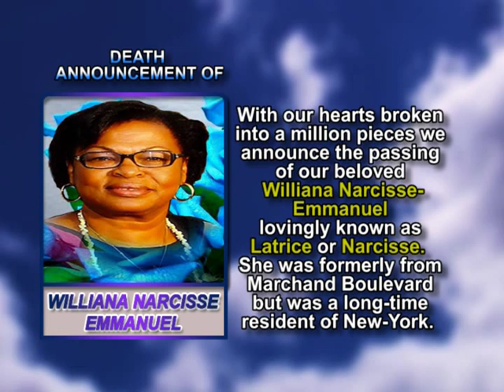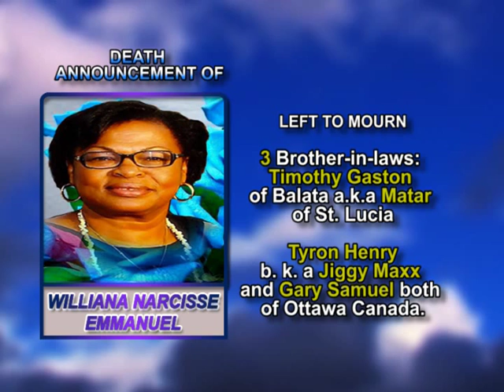Williana Narcisse Emmanuel long